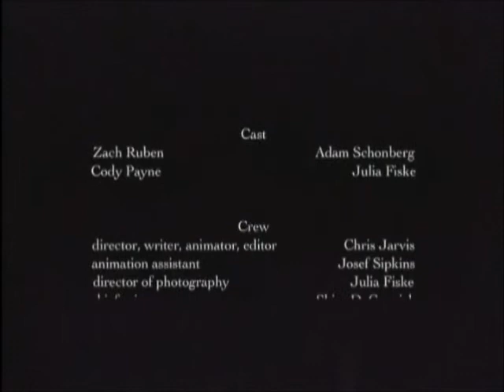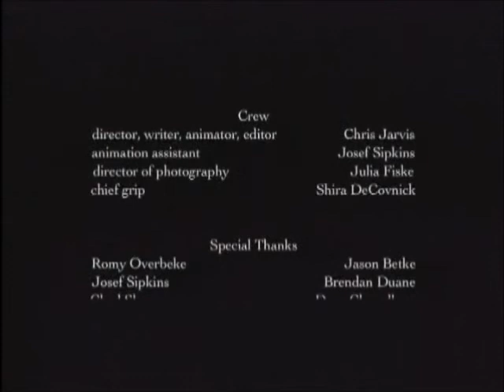"The Fly" by Christopher Jarvis (2007)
One of the finalists in Kalamazoo Public Library's 2007 Teen Filmmaker Festival, the best and biggest annual film festival for teens in Southwest Michigan! Juried films are shown at the Film Festival in February, where expert judges award prizes for the best films in a number of categories. 2007 was the fourth year for this popular annual event.